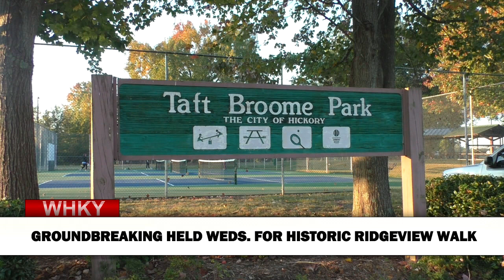Ground Broken On Hickory’s Historic Ridgeview Walk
Rob Eastwood reports for the Thursday, October 19, 2023 edition of WHKY News in Hickory, NC. Watch all of today's news on the WHKY YouTube channel at this